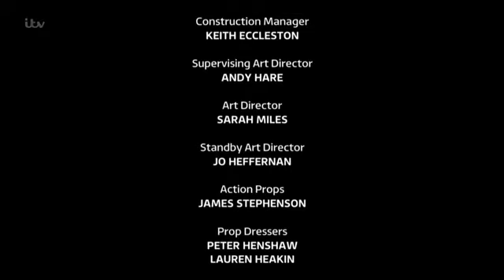CoronationStreet_2018-11-02_396p.HDTV.x264.Prt2-SS.